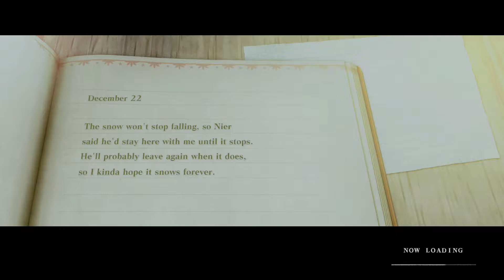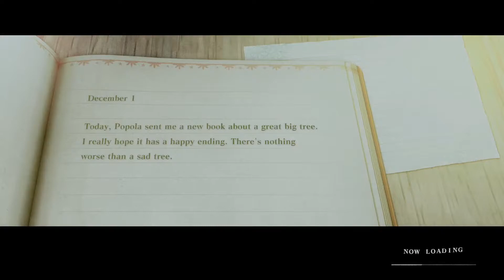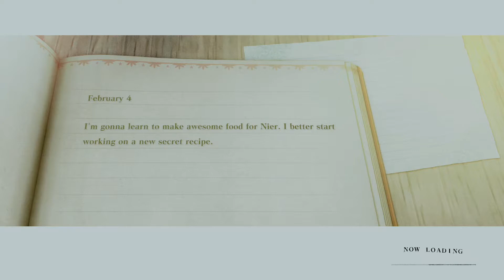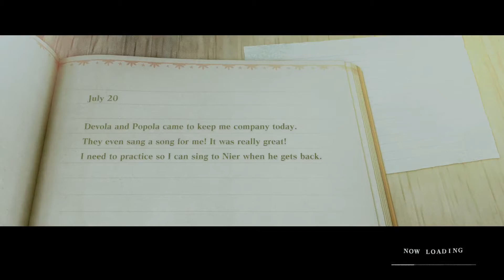Let's Play Nier Replicant ver.1.22474487139 (Remake) Part 1 - Yonah, Popola, and the Disease